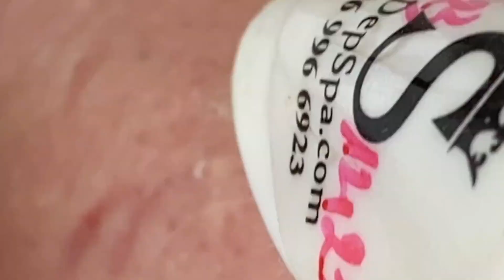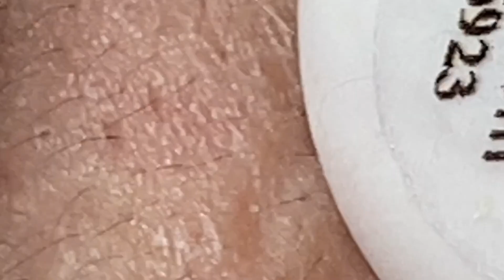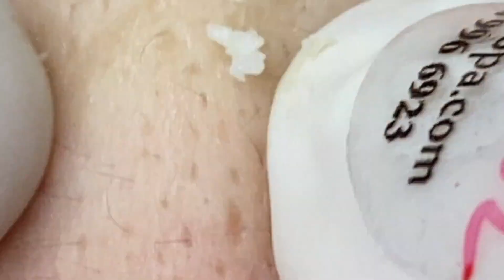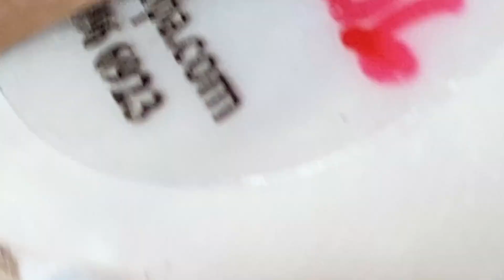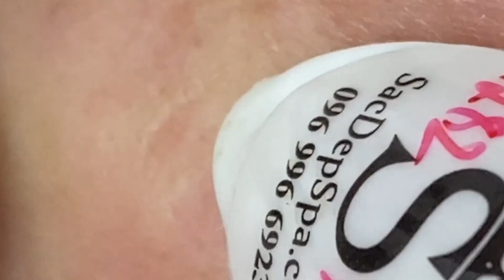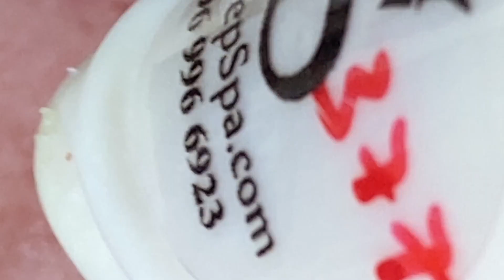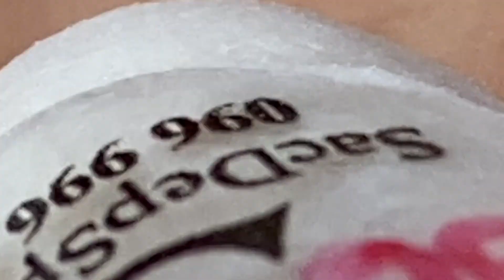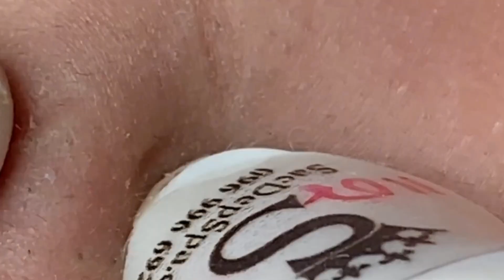𝐄𝐧𝐣𝐨𝐲 𝐄𝐯𝐞𝐫𝐲 𝐃𝐚𝐲 𝐖𝐢𝐭𝐡 𝐓𝐡𝐞 𝐁𝐞𝐬𝐭 𝐕𝐢𝐝𝐞𝐨 𝐍𝐚𝐒𝐚 𝐒𝐩𝐚 𝐎𝐟𝐟𝐢𝐜𝐢𝐚𝐥 |1305